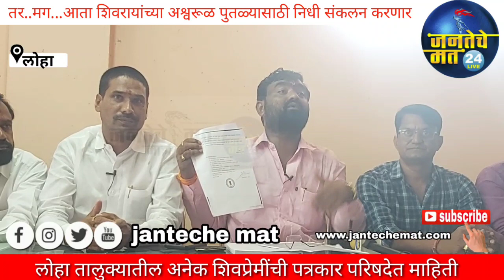Press conference तर..मग...लोहा शहरातील मुख्य चौकात शिवरायांच्या अश्वारूढ पुतळ्यासाठी जनतेतून निधी सं